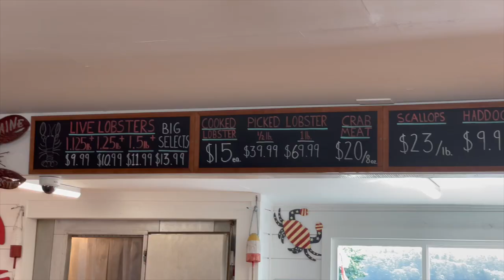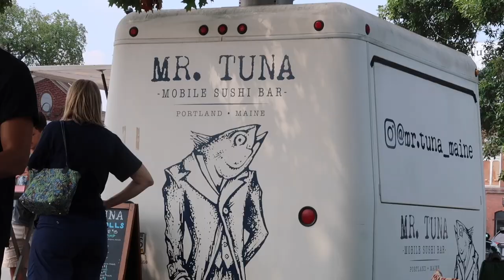my love letter to maine